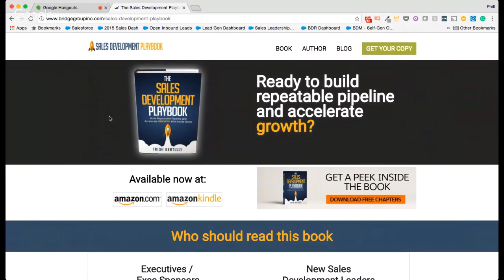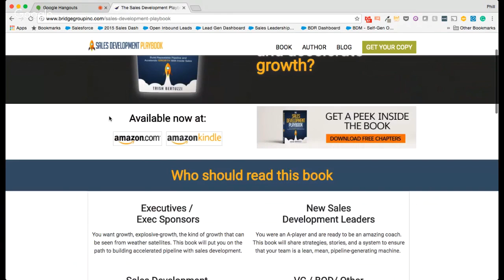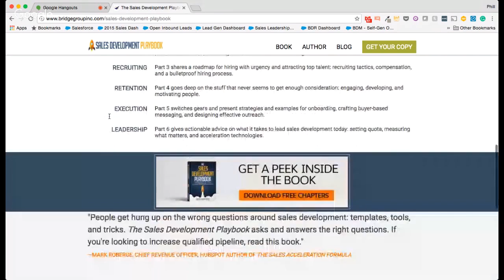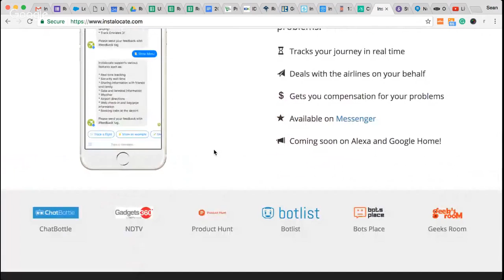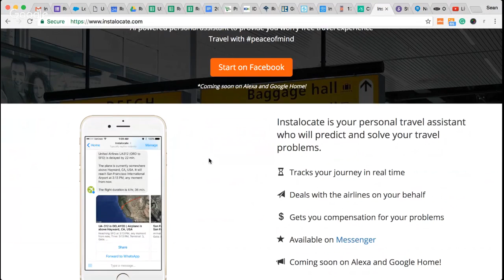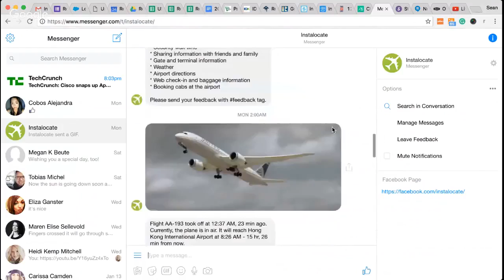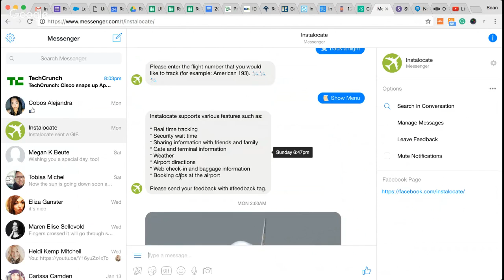TechTalk 016: The Sales Development Playbook and Instalocate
Phill and Sean are back for another episode of TechTalk. We discuss Trish Bertuzi's latest book The Sales Development Playbook and a new Facebook Messenger bot called Instalocate.

The Sales Development Playbook